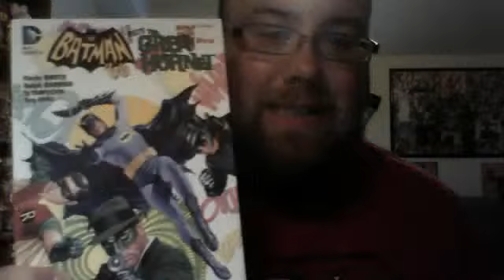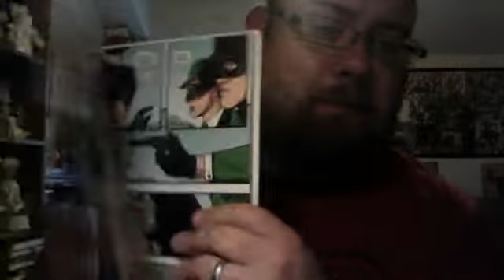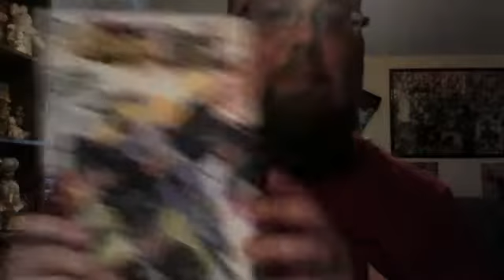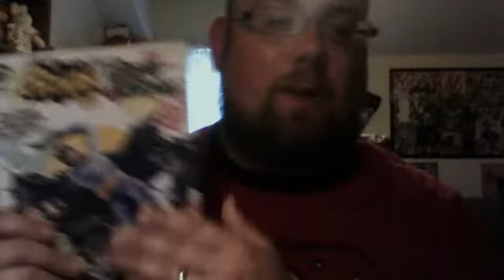Late to the party, enjoying a Batman '66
Batman and Green Hornet crossover.